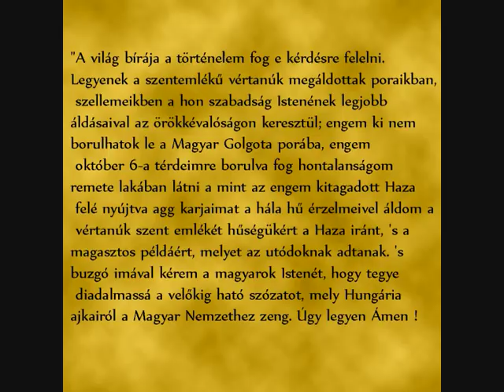Kossuth Lajos hangja fonográffelvételen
Magyar/Hungarian:
Igaz egy kicsit rossz minőségű, de eredeti, 1890. szeptember 20-án egy, az aradi vértanúk emlékére átadott aradi emlékmű avatására Turinban (Torinóban) készített fonográffelvétel Kossuth Lajos beszédéről. A felvételt Hegyi-Füstös István református lelkipásztor találta és tette közzé 1977-ben. Kossuth Lajos a legkorábban született ember akinek a hangja meg van örökítve.

English/Angol:
Lajos Kossuth Hungarian politician and the earliest born man whose voice has been recorded. (born in: 1802; recorded: 20th September 1890)